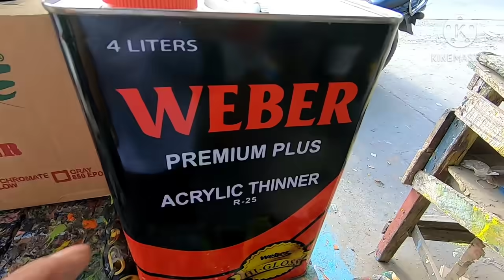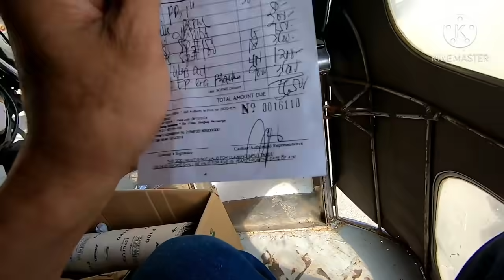tiles installation na sa angeles project paggawa ng mga c.r